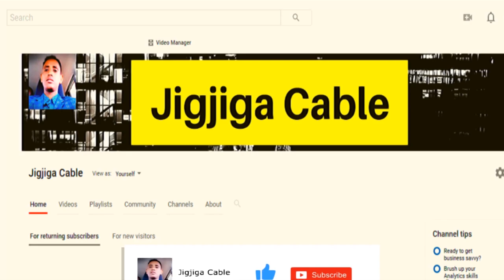DEG-DEG Shariif oo Caawa Dhaar Illaahay ku Maray Inuu Farmaajo Villa Somalia ka Saarayo.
This video is about DEG-DEG Shariif oo Caawa Dhaar Illaahay ku Maray Inuu Farmaajo Villa Somalia ka Saarayo.